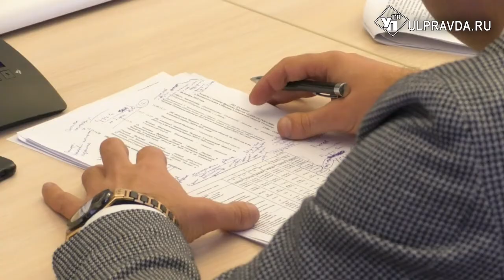Единороссы предложили увеличить бюджет-2019 за счет районов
Глава региона обсудил с депутатами фракции «Единая Россия» план увеличения бюджета на 2019 год и плановый период 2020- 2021 годов.